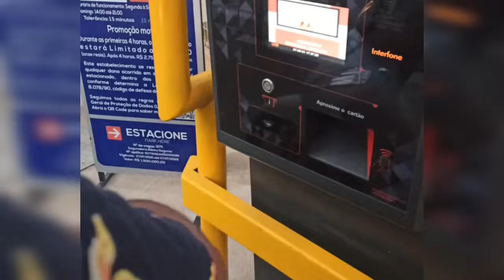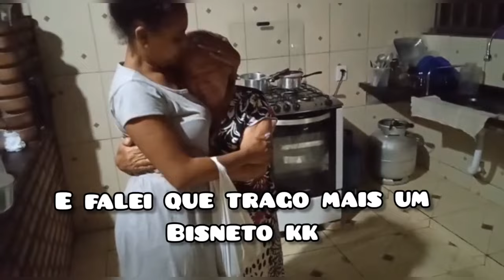Alisei o meu cabelo cacheado, Despedida da família 😭 últimos dias no Brasil 🇧🇷